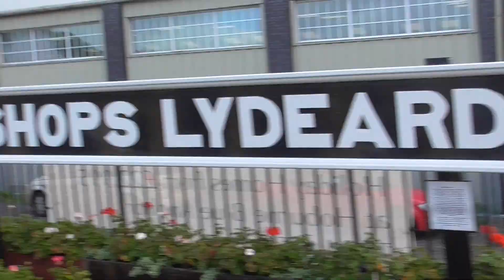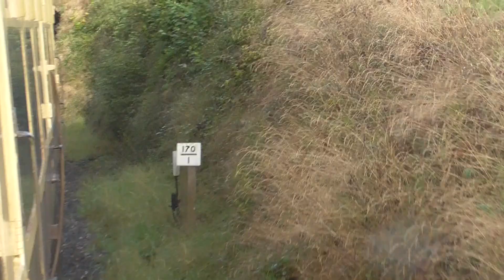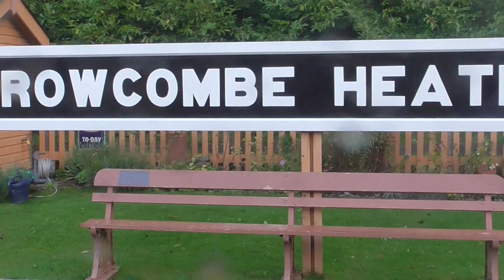West Somerset Railway Autumn Steam Gala on Friday 4th October 2019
From Bishops Lydeard to Crowcombe Heathfield.
by GWR 7800 Class number 7828 Odney Manor and GWR 9351 Mogul. And GWR number 9351 Mogul was fresh from overhaul. And last time I saw this loco was back in 2013.

I went on this locos From Bishops Lydeard to Minehead to today. And I had a great time on this train to today. As I was on route to Minehead we pass S&DJR number 53808 on Moning Goods to Bishops Lydeard. Also I had a great time on this Gala.